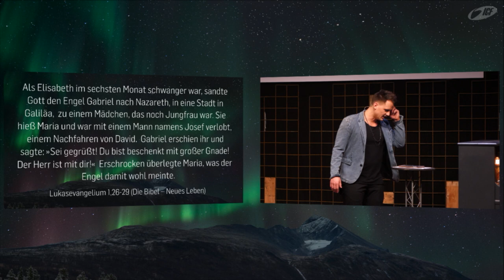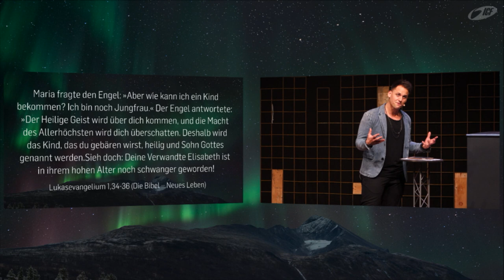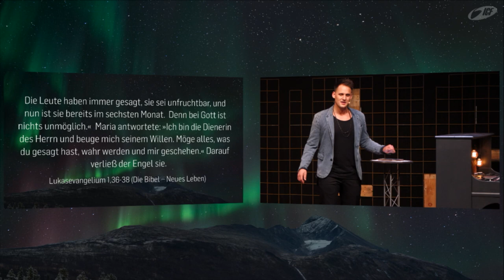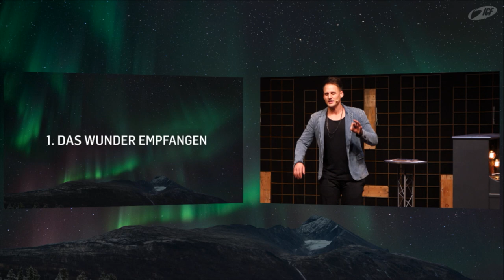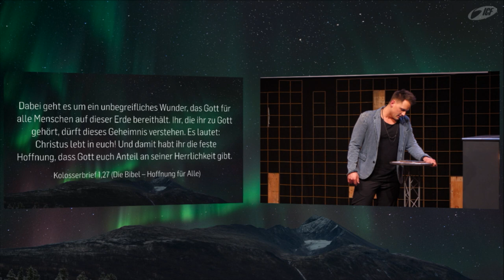Weihnachtsgottesdienst - Mary Christmas (David Rominger | ICF Singen)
Wie ist das Wunder in Maria auf dein Leben zu beziehen? Mehr dazu im Weihnachtsgottesdienst vom ICF Singen mit David Rominger.

Bibelstellen:
Lukasevangelium 1,26-39
Kolosserbrief 1,27